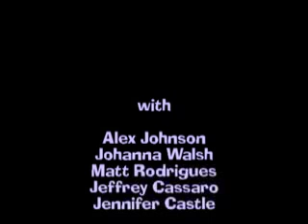Shady Acres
Comedy sketch about a real estate transaction.